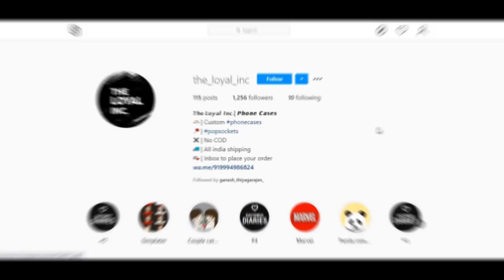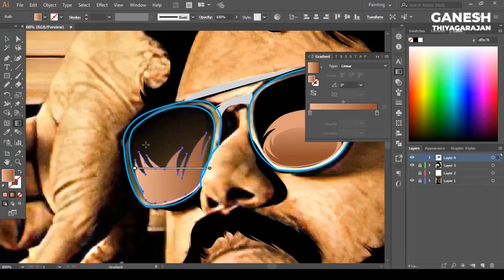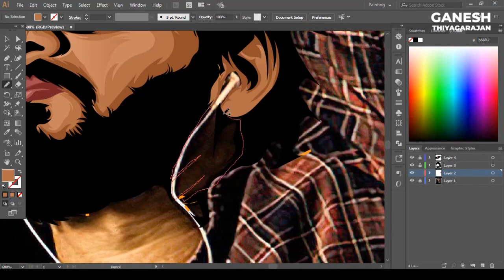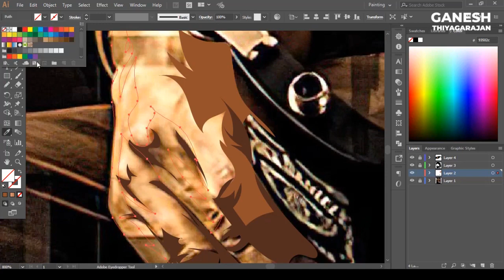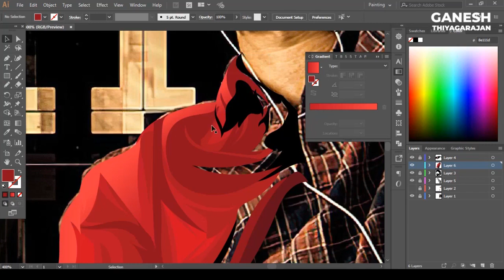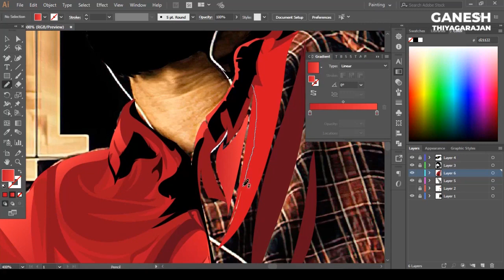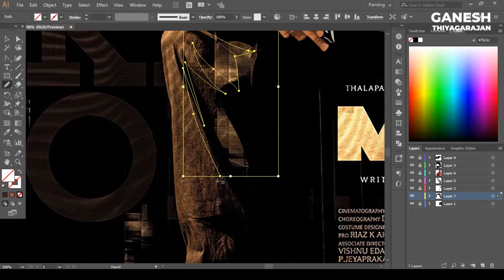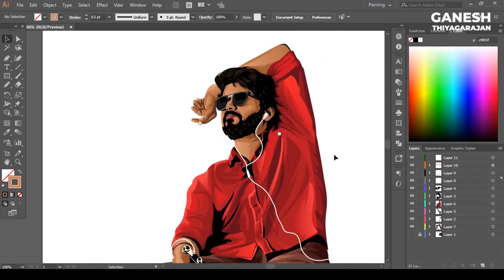Drawing a vector art in illustrator | Speed Art | Tamil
This is video portrays how I draw this vector art. This is not the tutorial its actually a speed art or may be the slow art ;) I have used separate color palates for face, shirt, pant. All the color palate links are give below. Make use of it. Hope you guys love this video. Sorry for not posting as tutorial. Probably next video is going to be the tutorial.

For direct Orders Visit : GT CREATIONS
We do:: Posters, Logos, Digital Paintings, Vector Arts, Business cards, Invitations & All kind of video works.